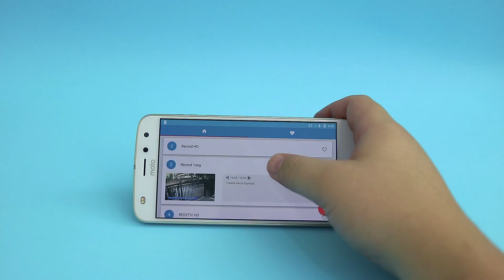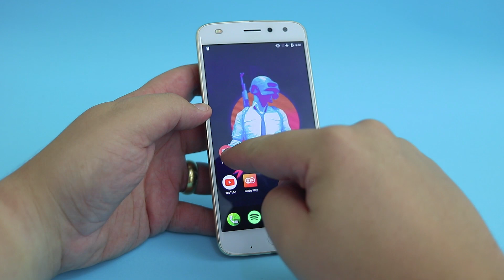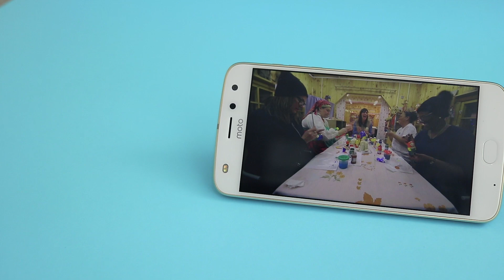ASSISTA TV DIGITAL NO SEU SMARTPHONE | SNAP DE TV MOTOROLA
A maior proposta dos Snaps da Motorola é de adicionar recursos aos smartphones que originalmente não possuem.. O Snap de TV Digital tem um grande atrativo pra galera que gosta de acompanhar a TV e também pra galera que não quer perder os jogos da copa do mundo da Russia..  O que acharam desse novo Moto Snap de TV Digital??

INSTALE O PLUGIN COMPARADOR DE PREÇOS PARA CHROME DO ESCOLHA SEGURA PARA SEMPRE TER A MELHOR PROMOÇÃO:

PRODUTOS QUE EU MAIS RECOMENDO PARA COMPRA!